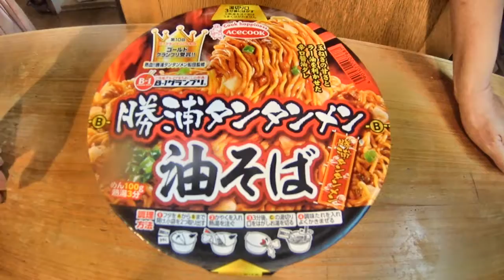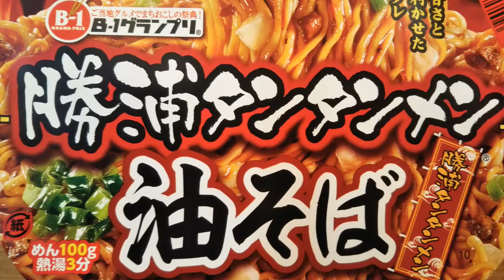千葉県勝浦市のご当地グルメが油そばに！「勝浦タンタンメン油そば」を食べてみた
エースコック「勝浦タンタンメン油そば」の食レポ動画です。

当チャンネルでは、ご当地の味をアレンジした商品や人気のカップ麺を実際に食べてみた感想を動画で紹介しています。